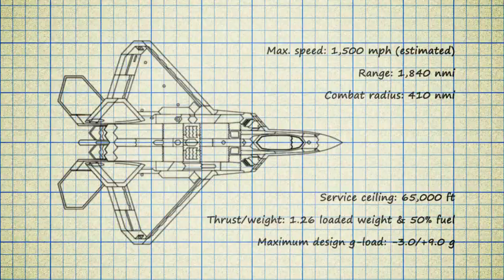Know Your Aircraft - F-22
A brief overview of the Lockheed Martin F-22 "Raptor" aircraft.